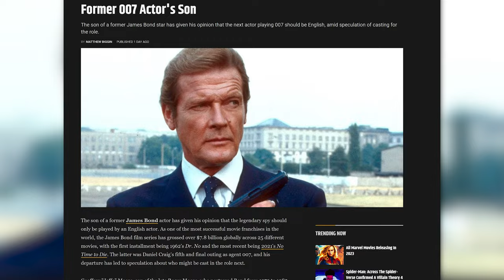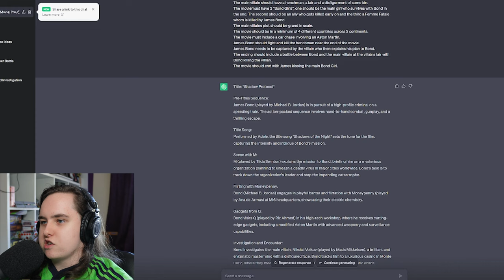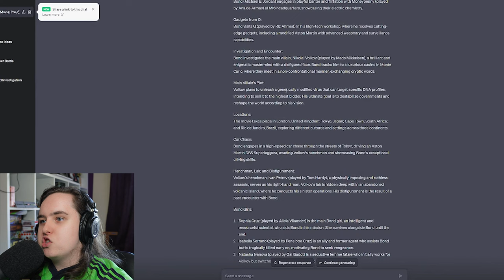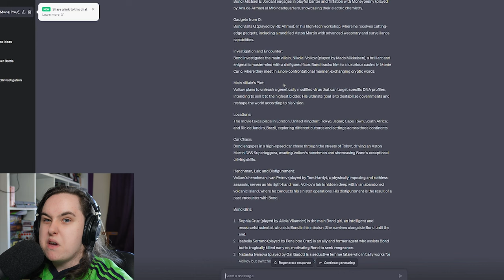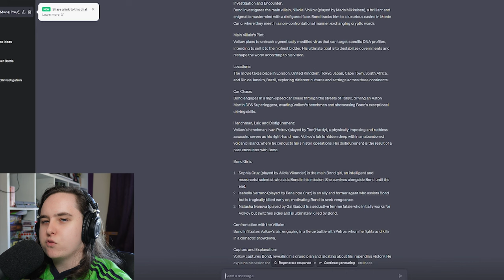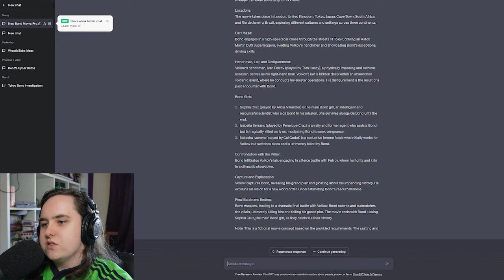Using AI To Write The Next James Bond Movie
Seeing if Chat GPT can write a James Bond Movie

0:00 Intro
1:38 Asking ChapGPT
8:27 Final Thoughts